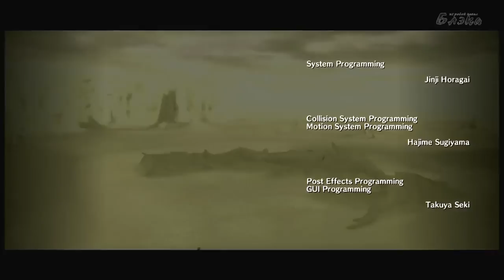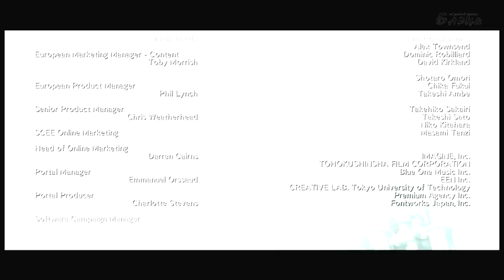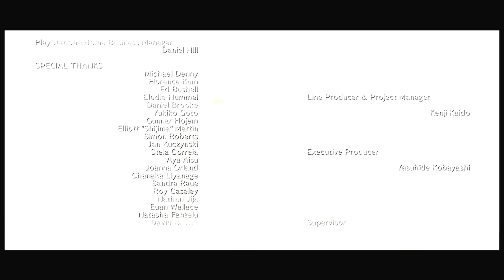Тень Колосса #16 Финал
Shadow of the Colossus «Вандер и гигантские идолы») ― компьютерная игра для игровой приставки Sony PlayStation 2 в жанре Action-adventure с элементами головоломки и компьютерной ролевой игры, разработанная и изданная компанией Sony Computer Entertainment (SCEI). Разработка игры велась внутренней студией SCEI, International Production Studio 1 (создатели Ico), c 2002 года. Проект был выпущен в 2005 году в Японии и Северной Америке, в 2006 году в Европе и Австралии.
Под управлением игрока главный герой игры, воин Вандер, верхом на лошади обследует обширный игровой мир. В разных точках игрового мира находятся 16 противников-«колоссов» — исполинских созданий, многократно превосходящих Вандера ростом. По мере прохождения игры Вандер, пользуясь мечом и луком со стрелами, должен поочередно найти и убить всех колоссов. Характерной особенностью игры является необходимость взбираться на колоссов и передвигаться по их телам в поисках уязвимых мест.